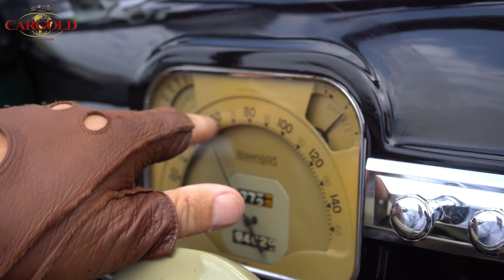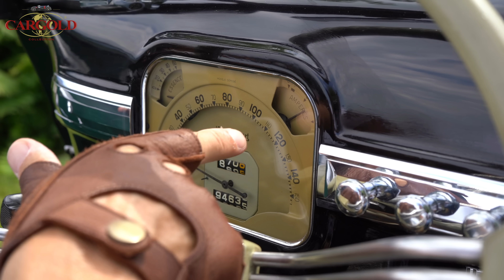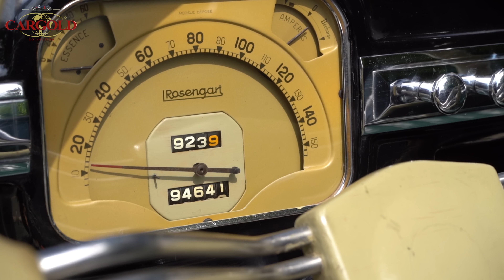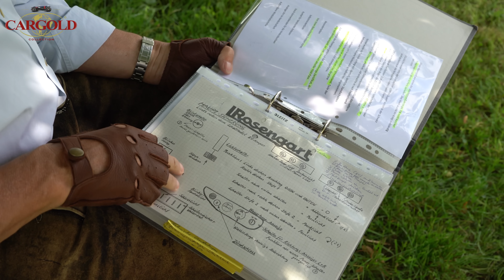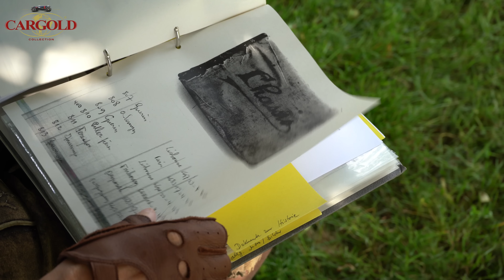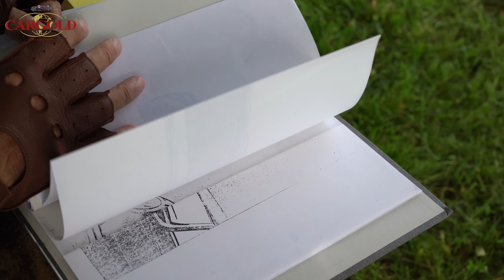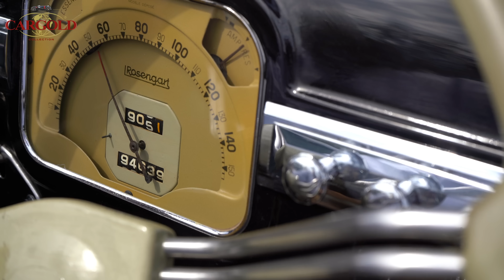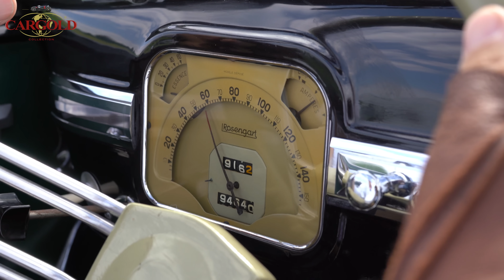Rosengart LR539 Supertraction, 1940, Wohl nur noch 20 Autos weltweit! Originalzustand! Erstlack!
Folgt uns!